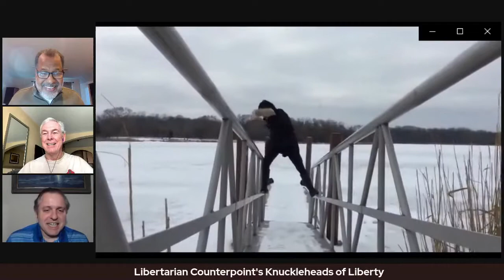Libertarian Counterpoint #0069 Knuckleheads of Liberty 2/10/2021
Brave teachers finally coming out of hiding to stop risking kids’ futures?

Chicago Teachers tried to bravely dance their way out of returning to the classroom while continuing to receive a paycheck.

SF Board of Education commissioner: Merit is racist!

San Francisco Schools too woke to keep names of founding fathers.

Knucklehead Noise Patrol:  Biden Babel Contagious in White house
Regarding the 11,000 keystone pipeline jobs lost by Biden’s executive order to shut it down, Fox News reporter Peter Doocy asked Psaki about Biden’s promised green jobs to replace them.  “Where is it that they can go for their green job? That is something the administration has promised and there is now a gap so I’m just curious when that happens, when those people can count on that?”  Psaki snarked “Well, I’d certainly welcome you to present your data of all the thousands and thousands of people who won’t be getting a green job. Maybe next time you’re here you can present that.”